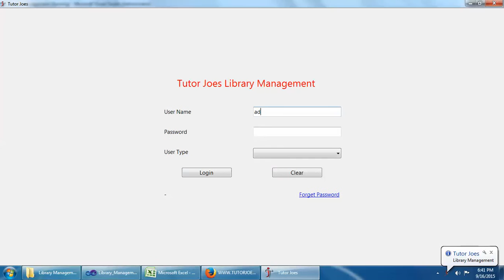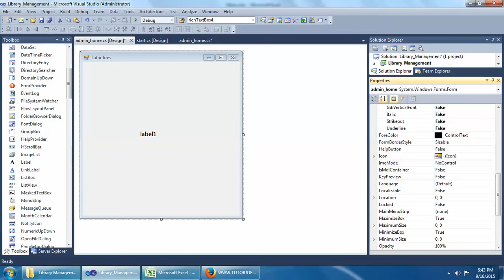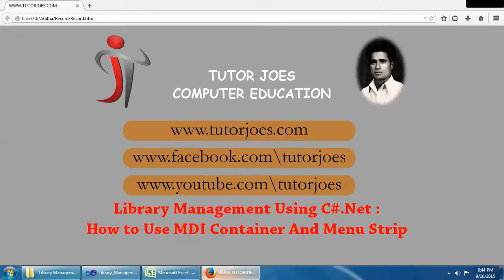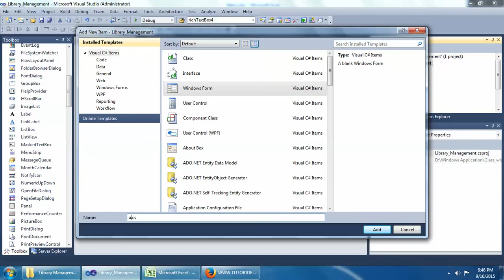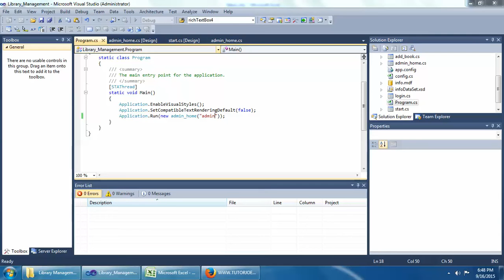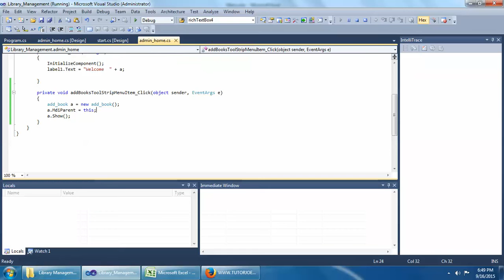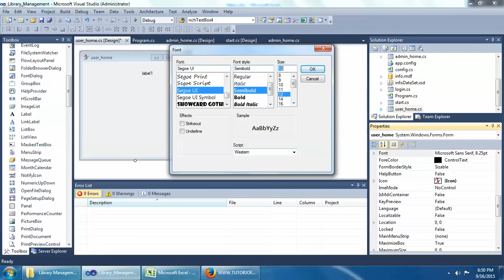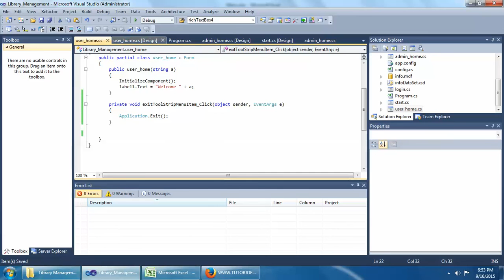How to Use MDI Container And Menu Strip Part-8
Tutor Joes Stanley Library Management System Project.
You can do by this project search book , issue book , return book, add new book by their category, change password etc in C#.net Windows Application.
How to use Menustrip control in c sharp
Creating MDI application using C#
Multi Document Interface (MDI) tab page
multiple document interface (MDI) Windows Forms
Creating MDI application using C# Windows Forms
c# - Help with Multiple Document Interface(MDI) Windows Forms
Windows Forms
Multiple Document Interface (MDI)
Using MDI In C#
C# MDI Form